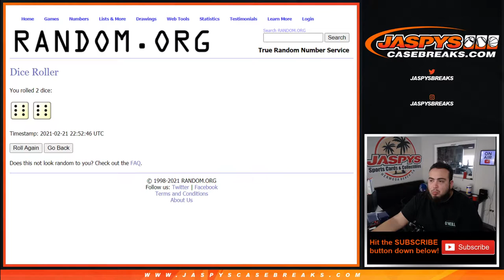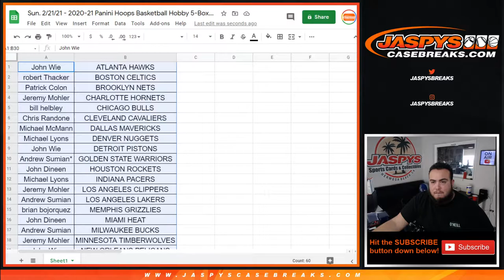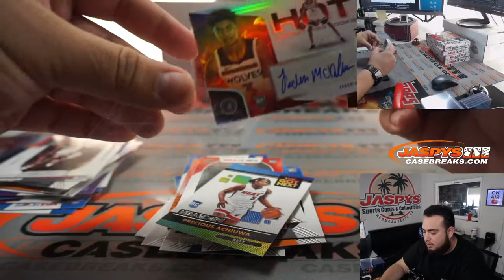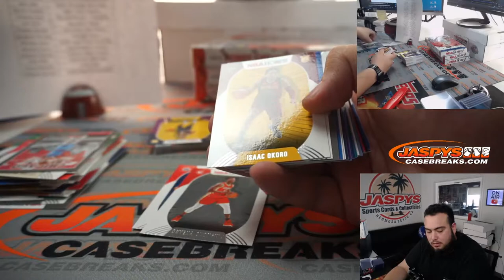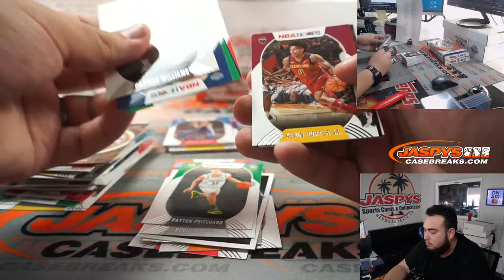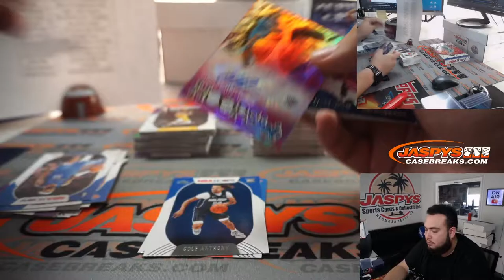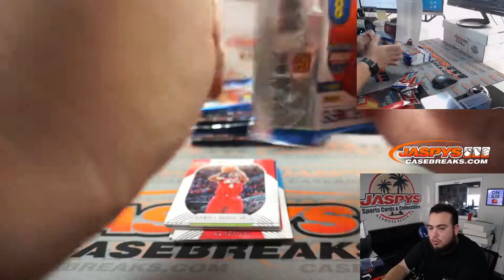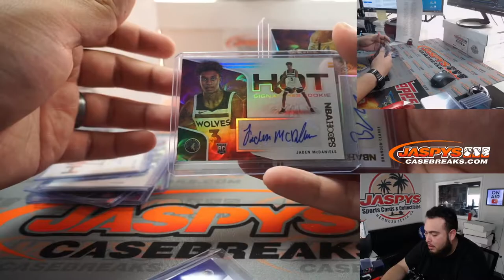Sun. 2/21/21 - 2020-21 Panini Hoops Basketball Hobby 5-Box Break #11 *RT*